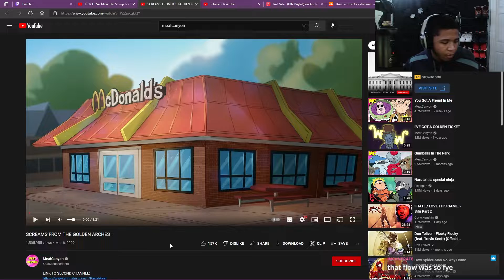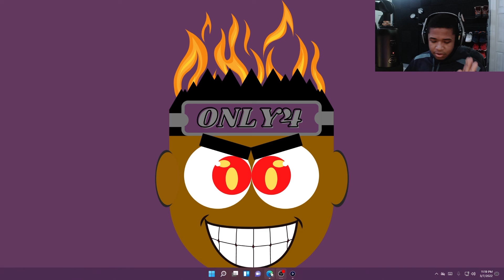This how McDonalds make their food?